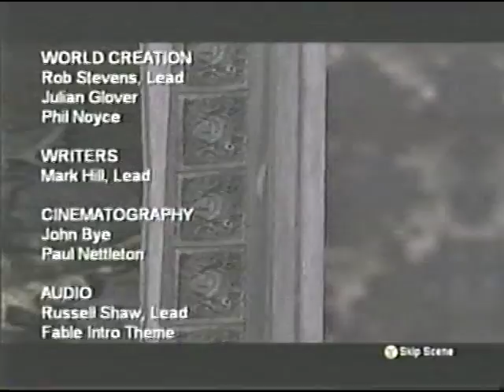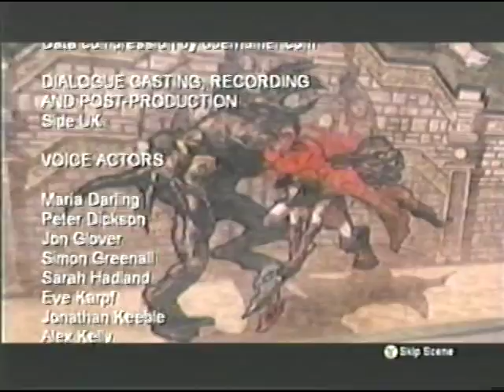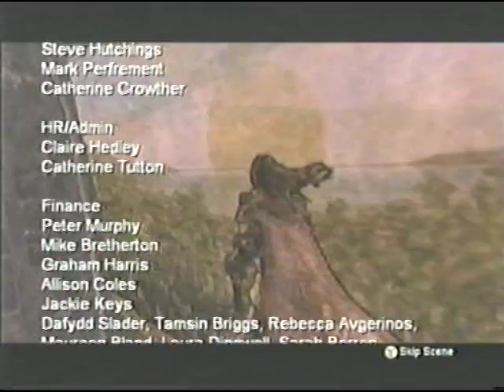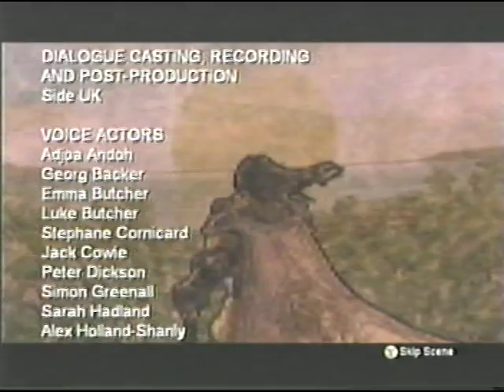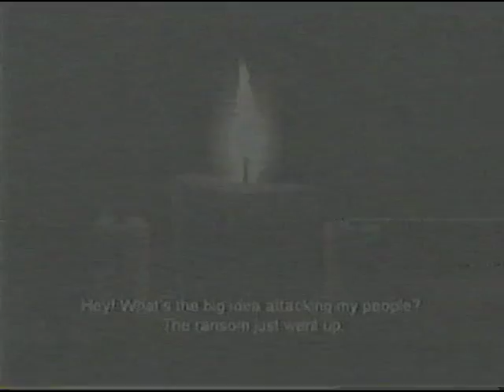Fable - The Lost Chapters - Skwatter's Longplays - Video 15 - Finale